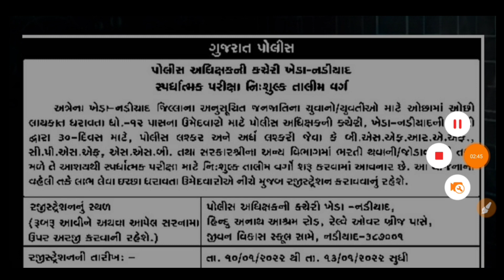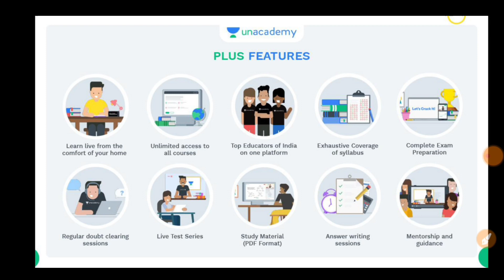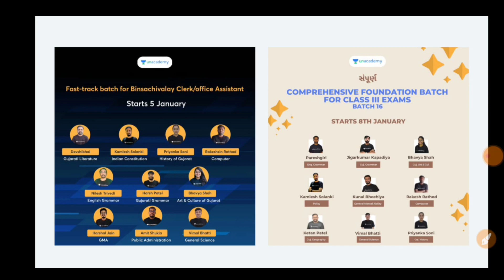પોલીસ ભરતી માટે વિનામૂલ્યે તાલીમ //Breaking News Police Constable Exam // Upcoming gujarat Bharati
*7th to 12th Jan*

12 મહીનાના Plus Subscription પર 2 મહિનાનું Plus Subscription મફત! 🎁

હવે GPSCની તૈયારી કરો શરુઆતથી અને મેળવો તમારી મનગમતી સફળતા.

આપેલ લીંક પર ક્લીક કરો અને  'GPSCYT' Code નો ઉપયોગ કરો અને મેળવો આપના Subscription પર 10% ની છૂટ.

*"શિક્ષા- Mega Talent Hunt Test"* બિન સચિવાલય/ હેડ ક્લાર્ક પરીક્ષા માટે સૌથી મોટી ઓનલાઇન ટેસ્ટ છે.

1️⃣ *રેન્ક-1: Amazon Voucher  (કિંમત રૂ 7000 /-)*
2️⃣ *રેન્ક-2: Amazon Voucher  (કિંમત રૂ 5000 /-)*
3️⃣ *રેન્ક-3: Amazon Voucher  (કિંમત રૂ 2000 /-)*

🔥તો તૈયાર છો, આકર્ષક ઇનામો જીતવા.🔥

💥પ્લસ સબસ્ક્રીપશન પર 10% છૂટ મેળવવા નીચે આપેલી લીંક પર જઈ 'TK10' કોડ નો ઉપયોગ કરો.